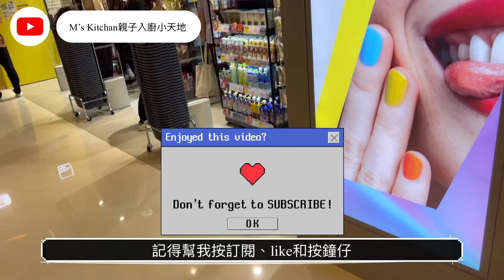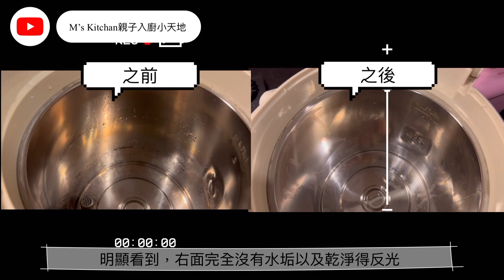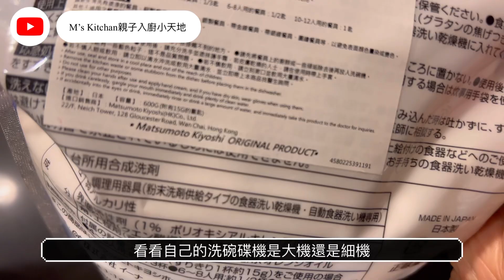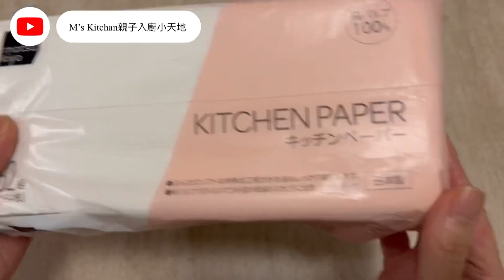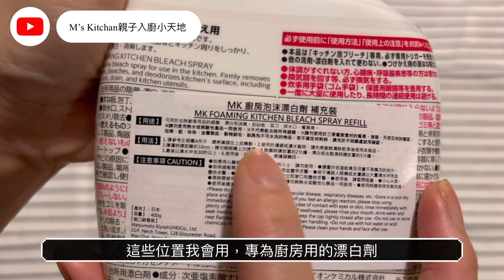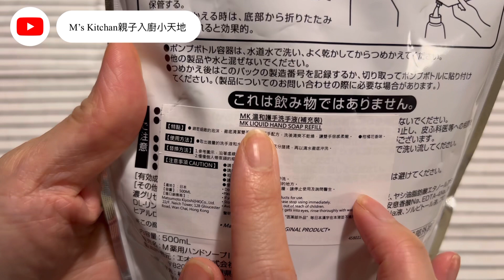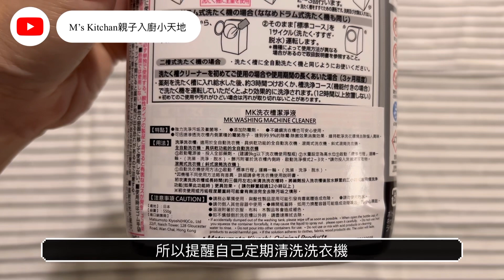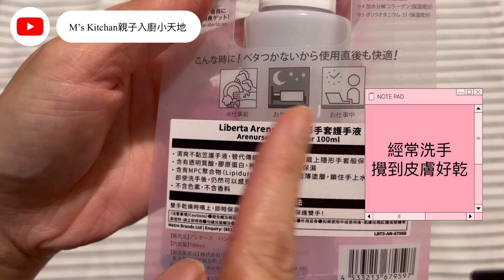松本清*下集｜11款家居清潔用品開箱｜用後分享｜值得回購｜竟然有一款超好用產品｜自費非廣告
大家好👋🏻
我除了分享一些烘焙及烹飪影片
最近加入了～分享影片～

這是我｛第10條｝影片

如果大家喜歡這類型的影片
分享轉載給家人朋友觀看

比力量我去努力及不斷改進
去製作更多不同類型的影片
分享給大家

⚠️好多時出影片時，巾入面介紹的貨品可能缺貨，大家可以follow 追蹤我IG / Facebook ，如我見到補貨，會第一時間出post通知大家

👍🏻讚好及追踪FB專頁👍🏻

mslovekitchen_211